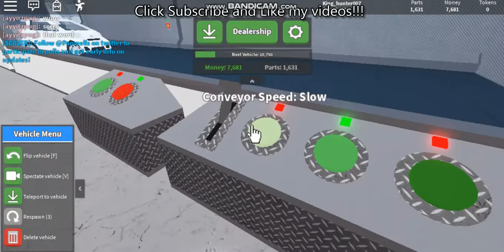Roblox car crushers 2 part 2